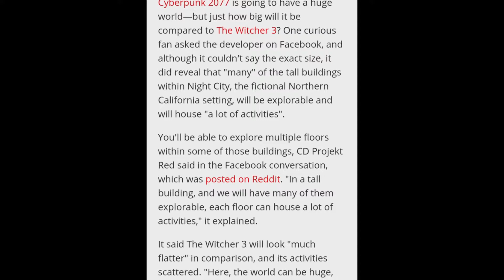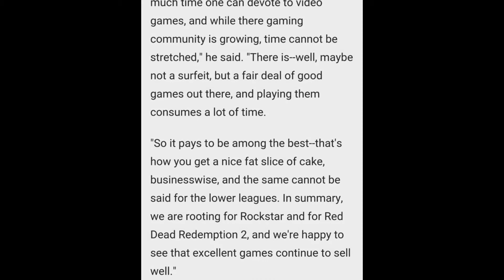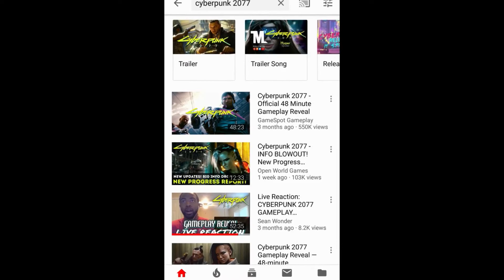Cyberpunk 2077: MAP SIZE DETAILS & RED DEAD 2 MOTIVATION!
Got some official details on the map size for Cyberpunk 2077 as well as comments from the CEO of CD Projekt Red on how the success of Red Dead Redemption 2 is motivating the team even more! Enjoy